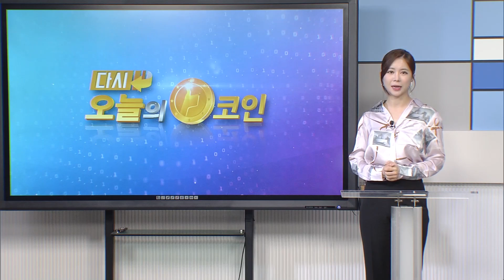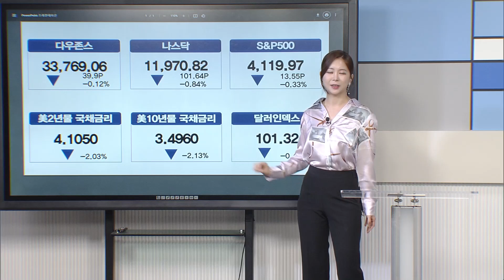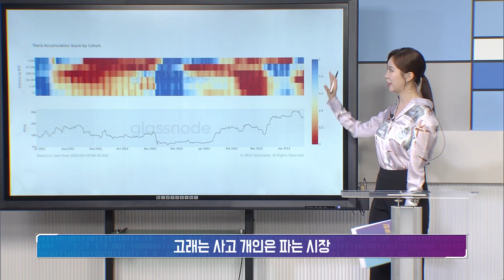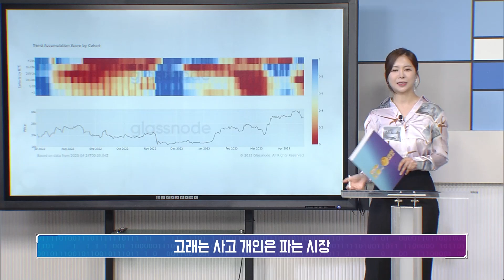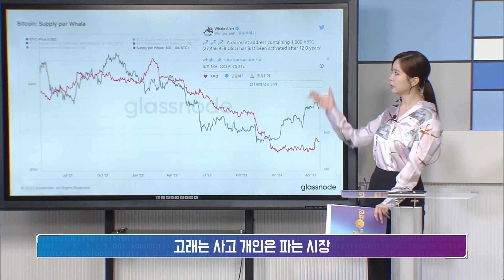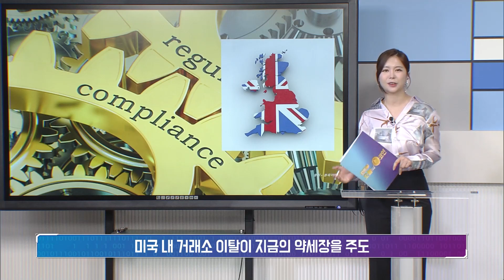고래는 사고 개인은 파는 시장/미국 내 거래소 이탈이 지금의 약세장을 주도/오늘의 코인 이